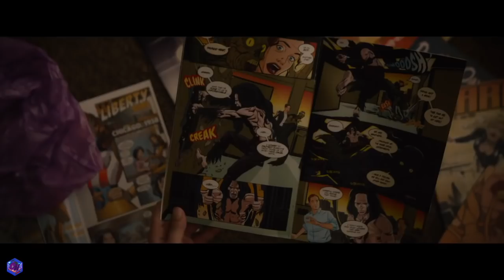GLASS (2019) OFFICIAL TRAILER BREAKDOWN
Here is the Breakdown for the first official trailer of the movie Glass! The third of its series Glass is an interesting super hero movie where science meets super! WOOF WOOF!

Video Edited by: Chris Rosser

I believe all content used falls under the remits of Fair Use, but if any content owners would like to dispute this I will not hesitate to immediately remove said content. It is not my intent to in any way infringe on their content ownership. If you happen to find your art or images in the video please let me know and I will be glad to credit you.